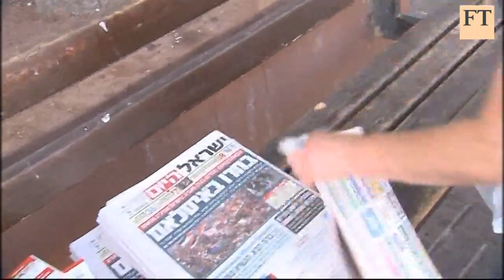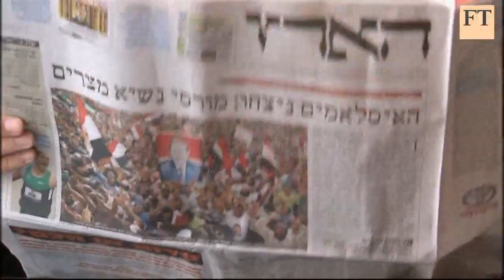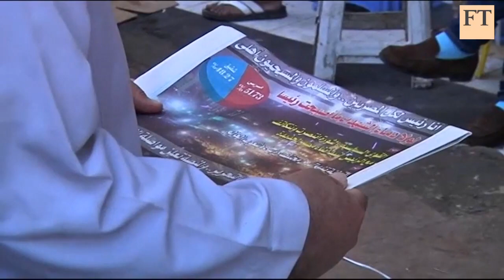The Egypt factor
Roula Khalaf, Middle East editor, and Gideon Rachman, chief foreign affairs commentator, talk to the FT's Veronica Kan-Dapaah about the wider significance of the Muslim Brotherhood candidate, Mohamed Morsi, taking office as Egypt's president.

For more FT video content, visit the Financial Times video